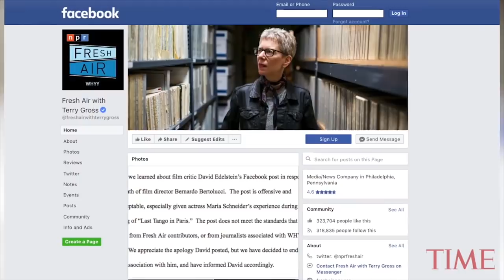NPR Fires Film Critic David Edelstein After Rape Joke | TIME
NPR’s “Fresh Air” has decided to part ways with film critic David Edelstein after he made a joke about the rape scene in “Last Tango in Paris.”